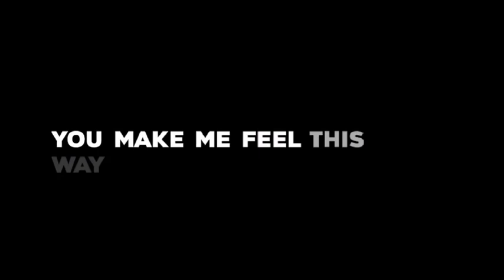Mentahan - Say You Won't Let Go (Lyrics) 🎶"you make me feel this way somehow i'm so in love with you